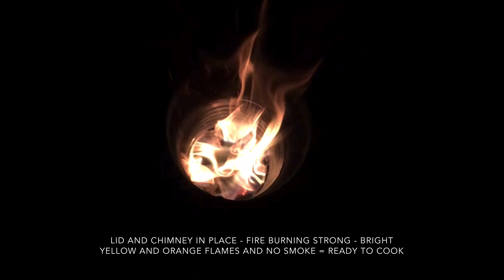Champion style Natural Draft Top Lit UpDraft Biochar Cookstove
Biochar Cookstove build from scavenged materials, based on the Champion-style cookstove design by Paul S. Anderson. DIY plans for this style of biochar cookstove are available

A small-scale Combined Heat And Biochar (CHAB) device, this stove produces approximately .75 - 1 gallon of charcoal with each complete burn cycle. This char is quenched before it has a chance to burn after pyrolysis is complete (when the flames turn from orange/yellow to purple/blue), and later it is inoculated with compost tea and other nutrients to create biochar which we use in the garden.

More on DIY biochar and its role in holistic nutrient cycling for farms and homesteads